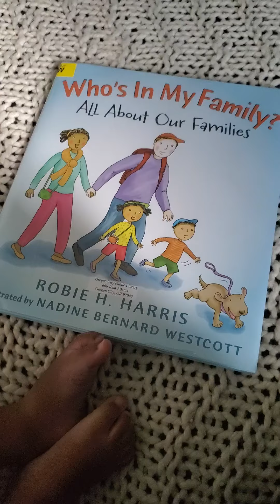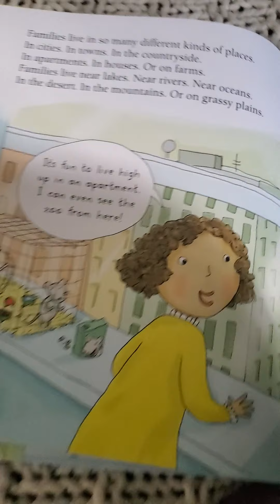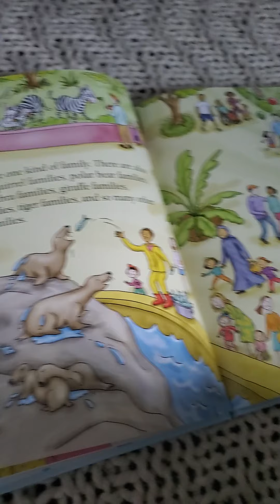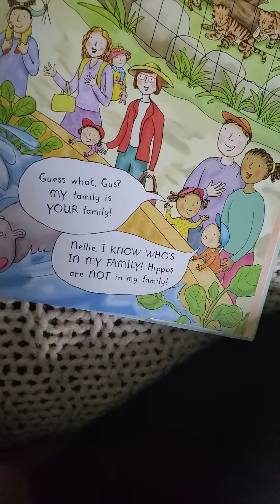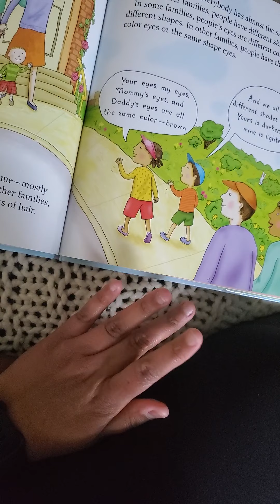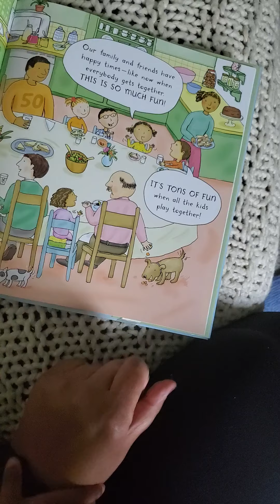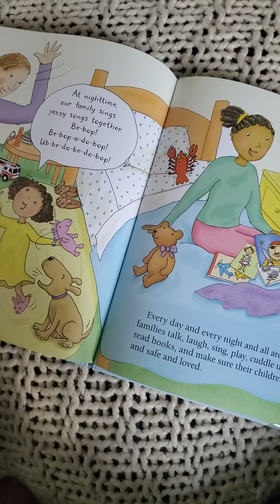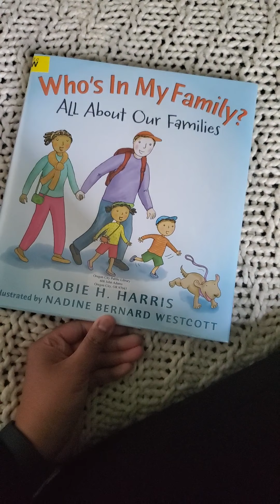Today's Reading Corner book is...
Today's book 📖 choice is:
'Who's in My Family? All About Our Families'

by: Robbie H. Harris
Illustrated by: Nadine Bernard Westcott